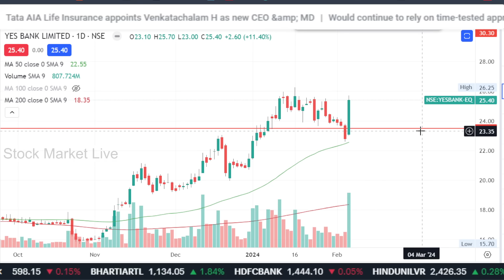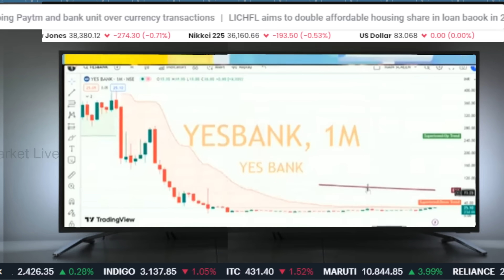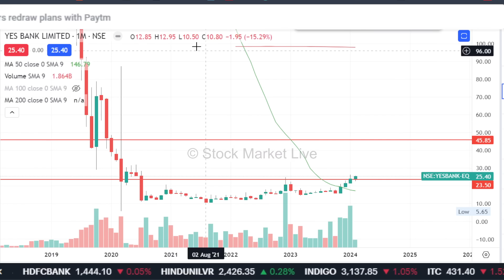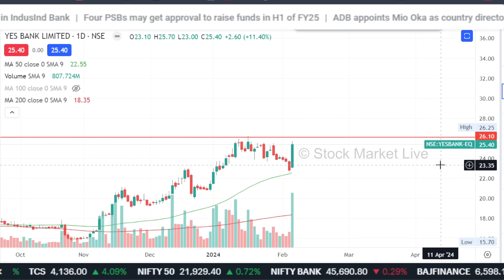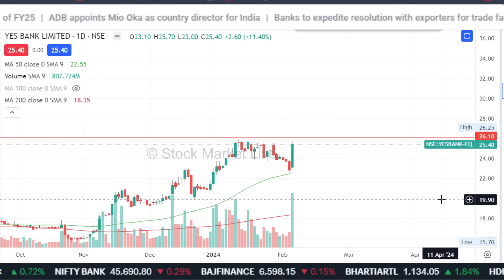YES BANK latest news,buy or not ?yes bank share analysis,target 2024,yes bank share news today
yes bank share market latest news today
yes bank share buy or not today

1. आप भी बने इंटेलिजेंट इन्वेस्टर
2. The Intelligent Investor (English)